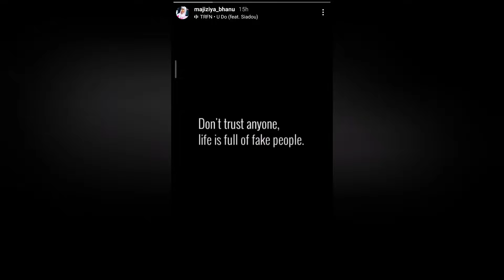പ്രതികരിച്ചു മജിസിയ ഭാനു,സത്യം കാലം തെളിയിക്കുമെന്നു | Bigg Boss Malayalam season 3 episode 80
asianet bigg boss season 3
voting bigg boss malayalam season 3
big boss today's promo
bb3 malayalam
bigg boss 3
bb3 voting result malayalam
bb3 malayalam voting results
dimple bhal
dimple bal
bigg boss season 3 episodes
bigg boss malayalam latest episode
bigg boss malayalam season 3 latest episode
bigg boss 3 malayalam full episode
bigg boss live malayalam
bigg boss vote result today
Malayalam Season3 Elimination
BiggBoss Malayalam Season3 Voting Results
bigg boss malayalam season 3 voting results
bigg boss malayalam latest promo
bigg boss 3 malayalam latest promo
bigg boss 3 malayalam promo latest
bigg boss season 3 voting results
bigg boss season 3 malayalam vote results

ingane oru bharyum bharthavum episode 35
ingane oru bharyum bharthavum episode 36
Uppum mulakum latest episode
uppum mulakum promo video
uppum mulakum episode 1186
VRIDDHI VISHAL
manjil virinja poovu serial
ManjilVirinjaPoovu I Ep 519 MazhavilManorama
ManjilVirinjaPoovu I Ep 520 MazhavilManorama
Episode - 519 | Manjil Virinja Poovu
Episode - 520 | Manjil Virinja Poovu | Highlights
Episode - 521 | Manjil Virinja Poovu
Episode - 522 | Manjil Virinja Poovu | Highlights
Episode - 523 | Manjil Virinja Poovu
manjil virinja poovu serial today
manjil virinja poovu serial latest episode
chakkapazham latest episode
chakkapazham new episode
chakkapazham today episode
chakkapazham promo video
chakkapazham episode 185
chakkapazham episode 186
chakkapazham episode 187
chakkapazham episode 188
chakkappazham 185 promo
chakkappazham 186 promo
chakkappazham 187 promo
chakkappazham 188 promo
chakkappazham 185
chakkappazham 186
chakkappazham 187
chakkappazham 188
Chakkappazham | Flowers | Ep#191
Chakkappazham | Flowers | Ep#192
Chakkappazham | Flowers | Ep#185
Chakkappazham | Flowers | Ep#186
Chakkappazham | Flowers | Ep#187
Chakkappazham | Flowers | Ep#188
Chakkappazham | Flowers | Ep#189
Chakkappazham | Flowers | Ep#190

starmagic 353 promo
starmagic episode 353 promo
star magic latest episode 349
star magic latest episode 350
star magic latest episode 351
star magic latest episode 352
star magic 350
star magic 351
star magic 352
starmagic episode 349
starmagic episode 350
starmagic episode 351
starmagic episode 352
starmagic thug life videos
starmagic comedy videos
starmagic latest episode
starmagic new episode
starmagic today episode
star magic promo
star magic
starmagic
MANIKUTTAN
DIMPAL BHAL
MANIKKUTTAN
MAJIZIYA AUDIO
ഡിംപലിനും മണികുട്ടനും എതിരെ മജിസിയയുടെ ഓഡിയോ| Majiziya Bhanu against Dimpal Bhal BiggBoss
ഡിംപലിനും മണികുട്ടനും എതിരെ മജിസിയയുടെ ഓഡിയോ| Majiziya Bhanu against Dimpal Bhal BiggBoss and Manikuttan BiggBoss Malayalam Season3 |BBMS3​